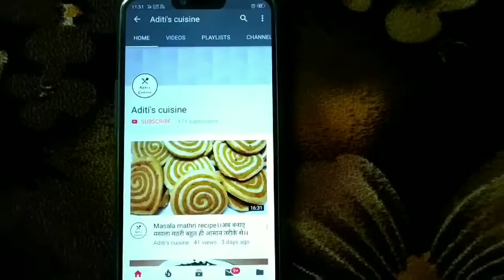Gujarat ki traditional MOHAN THAL recipe।। गुजरात की प्रसिद्ध मोहन थाल की रेसिपी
बेसन(gram flour)-2 cups
Cow ghee(देसी घी)-1 cup
Mava(खोया)-1/2 cup
Sugar(चीनी)-1 cup
Water-3/4 cup
Green cardamom (हरी इलायची)-8-9
Kesar-2 pinch